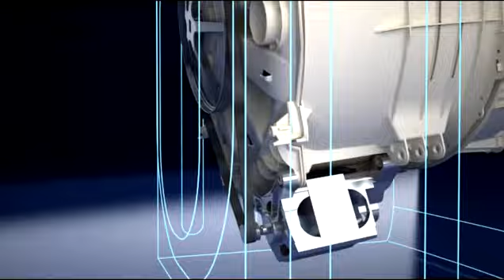Ariston AQUALTIS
Aqualtis - Innovation that makes a difference